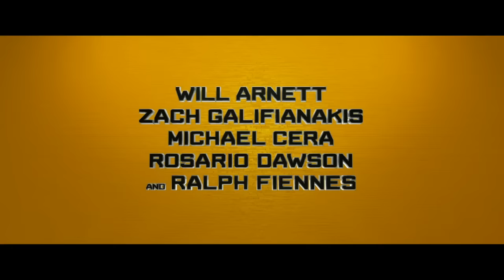The LEGO Batman Movie Trailer